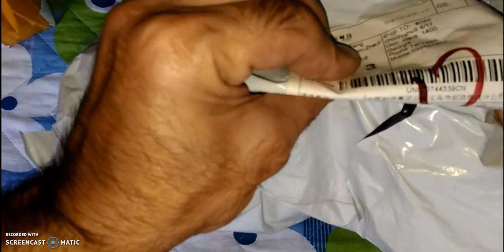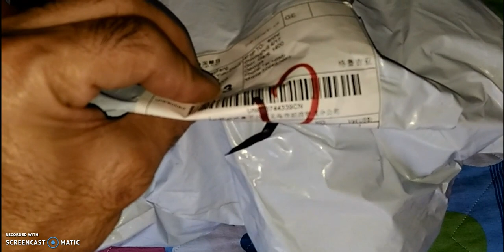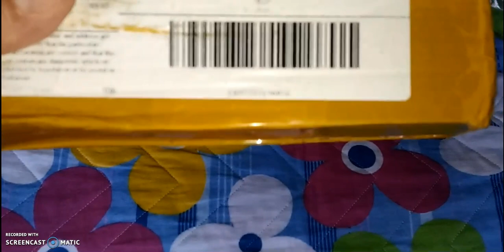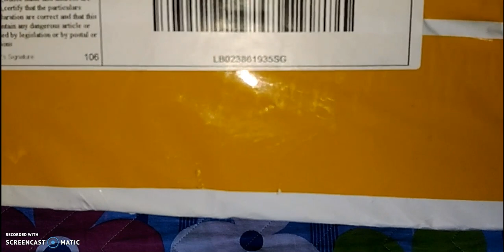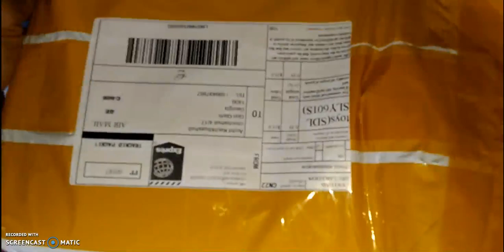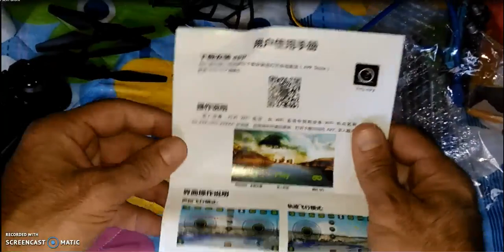ყველაზე იაფფასიანი სელფის დრონი 5.0MP 1080P WIFI FPV კამერით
ამ ვიდეოში განვიხილავთ: ყველაზე იაფფასიანი სელფის დრონი 5.0MP 1080P WIFI FPV კამერით + PCI-E Express 1x 4x 8x 16x რეიზერი + ქუდი „კეპკა“
სელფი დრონის მონაცემები:
100% brand new and high quality
Body battery: 3.7V 1800mAh LI-PO
Remote control battery: AA Battery (Not included)
Charging time: 120 minutes
Flight time: about 20 minutes
Product Size: 33*33*7.5cm (unfoled) 17*13*5cm(folded)
Remote control distance: about 100 meters
Color: white and Black
Features:  Forward, backward, left, right fly,Alititude Hold,Photo,Video,A key to take off/ landing, turn left, right, up, down,
3D rolling, headless Mode, a key return

     ამ არხზე დაიდება ვიდეო განხილვები, ინტერნეტ მაღაზიებიდან გამოწერილი საინტერესო ნივთების, ამანათების გახსნა(ანბოქსინგი) და ნივთების დეტალური განხილვა. ასევე ვიდეოები საინტერესო თემებზე და ყველა ვიდეოში გათამაშდება სხვადასხვა საინტერესო პრიზები. გამოიწერეთ არხი, იაქტიურეთ და მოიგეთ პრიზები. გისურვებთ წარმატებებს.
    P.S. კონკურსები დაიწყება 100 გამომწერის მოგროვებისთანავე. ხოლო მე-100 გამომწერი პირდაპირ მიიღებს საჩუქარს.